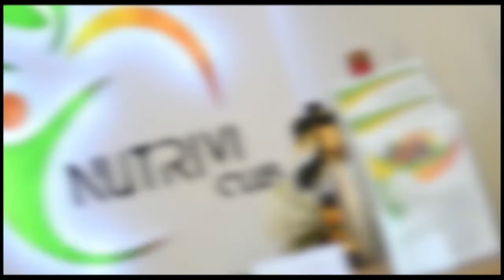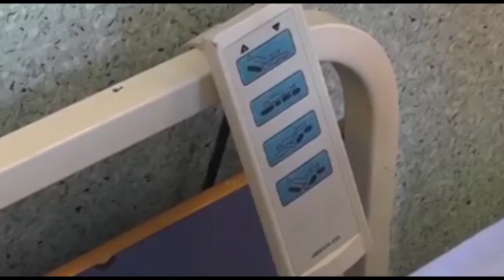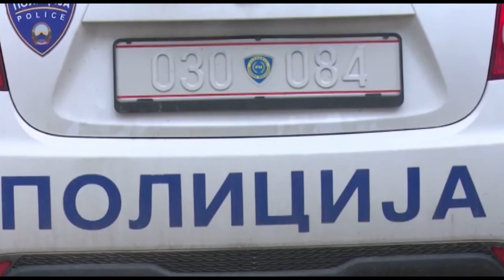Pelagoniska Hronika - ТВ ВЕСТИ - ПРИЛЕП 10 -ти ноември, 2020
Инфективното одделение во Прилеп затворено , пациентите префрлени во други одделенија
За седум дена од Ковид 19, починале 15 лица, a регистрирани 377 нови